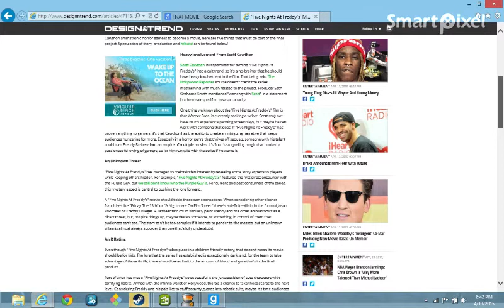freddy reacts to five nights at freddys movie news